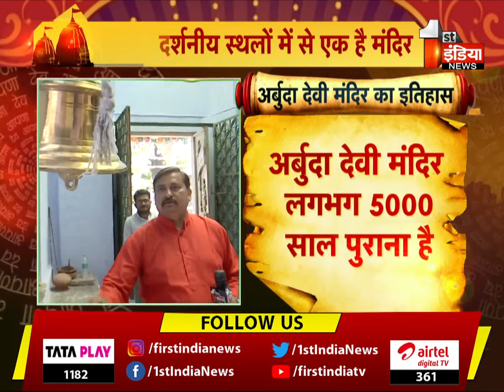आपणा देव में इस बार आपको लेकर चलते है अर्बुदा देवी के पावन मंदिर में | Aapna Dev